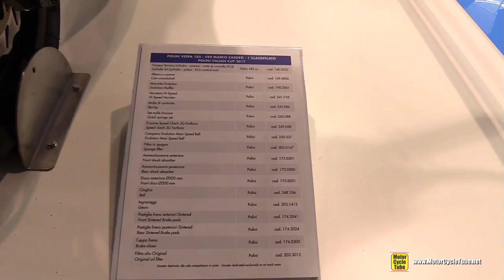2018 Polini Vespa 185 - Walkaround - 2017 EICMA Milan